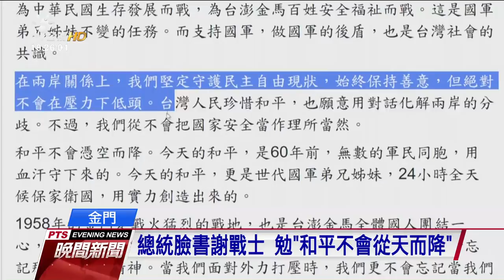823砲戰60周年 國防部赴金門紀念致祭 20180823 公視晚間新聞